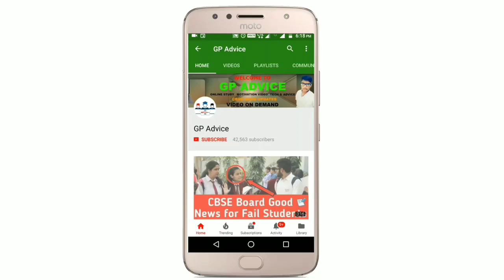CBSE BIG UPDATES - GOOD NEWS Class 9 and 11 के Exam अब होंगे Online ? |HRD & EDUCATION MINISTER News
Kickstart your preparation for the upcoming exam with this full length mock test series

1. Learn from your favorite teachers
2. Dedicated DOUBT sessions for KCET 2021 & 2022
3. One Subscription, Unlimited Access to Live Online Classes and Videos
4. Real-time interaction with best-in-class teachers
5. You can ask doubts in live online classes
6. Limited students in each KCET Online Class
7. Download the videos & watch offline

✅For all the new learners of Unacademy, use the code ""GPADVICE"" to get the subscription for 1 month at Rs.2250/- to get access to the premium content.